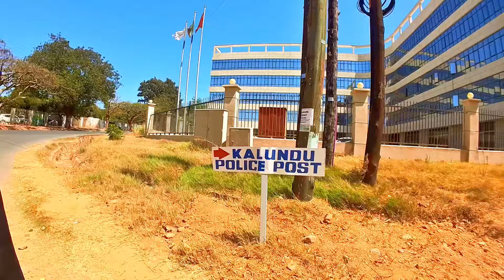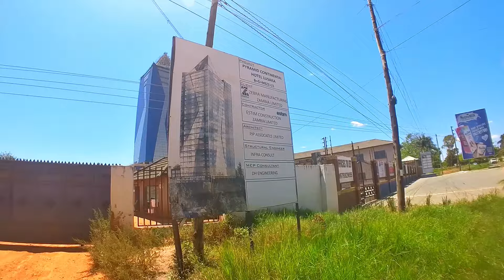Property reveal New buildings constructed in Lusaka will shock you | This is Lusaka zambia today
Amazing Lusaka highrise buildings, newly constructed